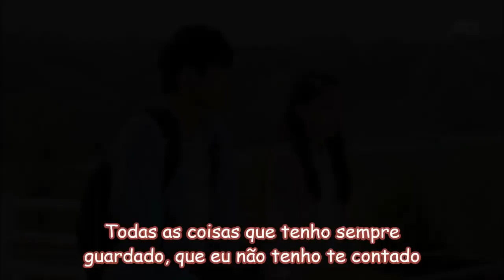[PT-BR] Lee Won Suk – Back In The Days (My Love Eun Dong OST)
Vídeo legendado em português da música Back In The Days, OST (trilha sonora) do K-drama My Love Eun Dong.